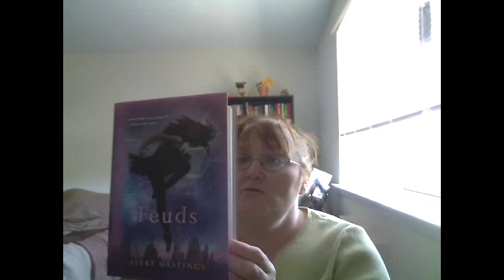book case club unboxing